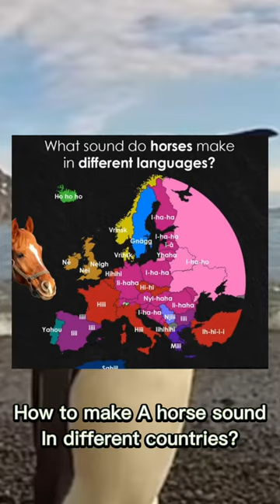How humans make a horse noise in different languages